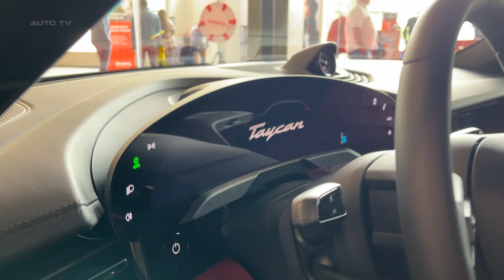All New PORSCHE TAYCAN 4 CROSS TURISMO 2025 - FIRST LOOK & PRACTICALITY, exterior, interior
The 2025 Porsche Taycan Cross Turismo: More Power, Range, and Practicality

Porsche's electrifying wagon gets a significant update for 2025, bringing more power, improved range, and enhanced practicality to an already impressive package. The Taycan Cross Turismo continues to blend sports car-like performance with the versatility of a long-roof body style, now with even more compelling reasons to consider it over its sedan sibling.

Under the skin, the 2025 model receives a thoroughly revised battery and improved electric motors. The top-tier Turbo S now boasts a whopping 764 horsepower in everyday use, with up to 938 horsepower available in launch control mode. This translates to blistering acceleration, with
Porsche claiming a 0-60 mph time of just 2.3 seconds for the Turbo S.

Perhaps more importantly for daily usability, range is expected to see a significant boost. While official EPA figures are pending, our testing of a 2025 Taycan sedan prototype suggests the Cross Turismo could achieve around 320 miles on a single charge - a massive improvement over the current model's 235-mile rating.

Charging speeds have also improved, with the 2025 Cross Turismo capable of accepting up to 320 kW at compatible DC fast-charging stations. Porsche claims this can add 10-80% charge in just 18 minutes under ideal conditions.

Visually, the 2025 model receives subtle updates to the headlamps and fascia, maintaining its sleek yet muscular presence. Inside, the digital instruments have been redesigned, and the infotainment system now supports next-generation Apple CarPlay+, allowing control of climate functions within the app.

The Cross Turismo's practicality remains a key selling point. Its wagon body style offers more rear headroom and cargo space than the sedan, making it an ideal choice for buyers who need performance and utility.

Starting at $113,095 for the base 4 model and climbing to $213,695 for the range-topping Turbo S, the Taycan Cross Turismo certainly isn't cheap. However, for those seeking a no-compromise electric vehicle that can thrill on backroads and handle family duties with equal aplomb, it's a compelling option in the luxury EV space.

With its blend of cutting-edge technology, exhilarating performance, and now improved range, the 2025 Porsche Taycan Cross Turismo solidifies its position as one of the most desirable electric vehicles on the market.